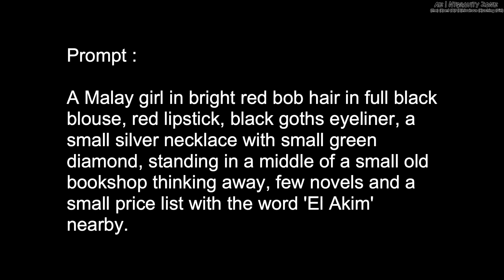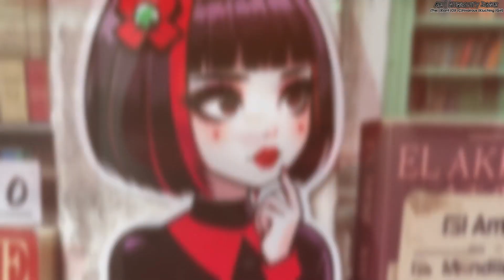[Random] Trying all Bing Ai Image with same prompt.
Just recently downloaded and learned to prompt on Bing AI Image Creator and kinda hook with this app... so i started to try all Bing AI Images with the same prompt [based on my latest novel] and so far it has delivered it... not perfect though but exceptional for a not-pro-pro graphic maker like yours truly life much easier...

Let's enjoy with me - watching/listening to [T]he [R]ant [O]f [K]uching [Girl] while we go NT Gravity...
Made in Kuching, Sarawak, 🇲🇾.

Follow me @ntgravity - Instagram  | Facebook | TikTok
bingai lol! Every time!